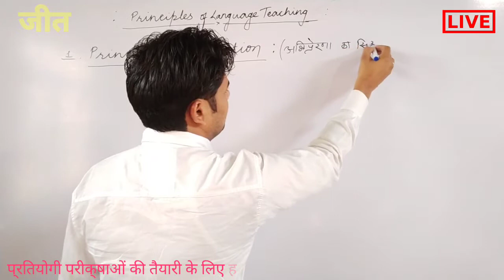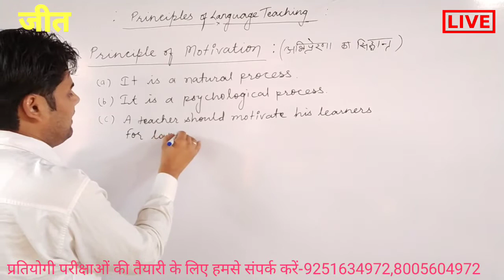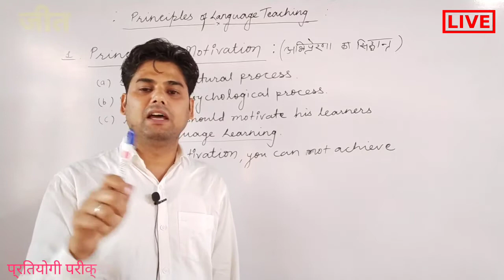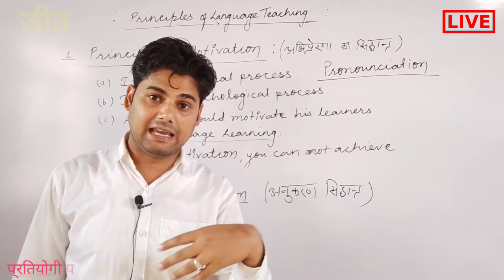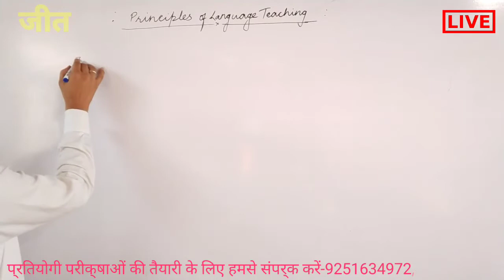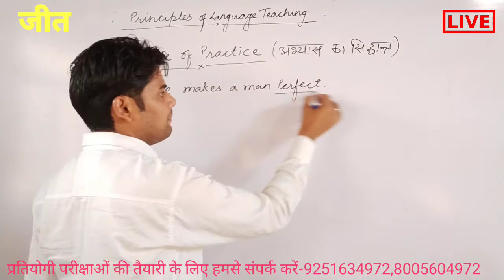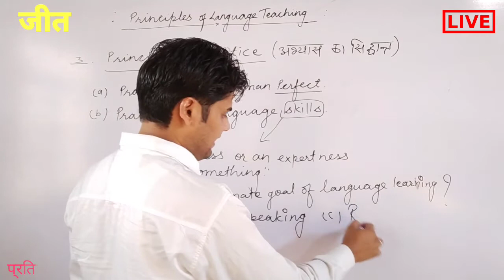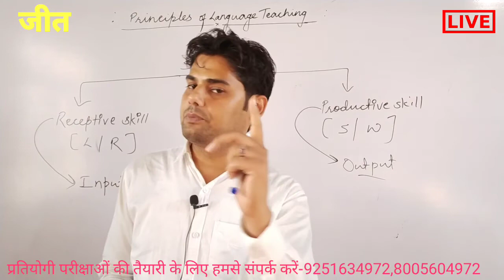Principles of Language Teaching Part-01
यदि आप प्रतियोगी परीक्षाओं (NDA, NAVY & Air force,Bank,Reet,Patwar,SSC) की तैयारी करना चाहते हैं ,तो जीत के ऑनलाइन प्लेटफॉर्म में आपका हार्दिक स्वागत है, जुड़िए जीत की ऑनलाइन क्लासेज के साथ और घर बैठे दीजिए अपनी तैयारियों को नई ऊंचाइयां l
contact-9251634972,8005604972